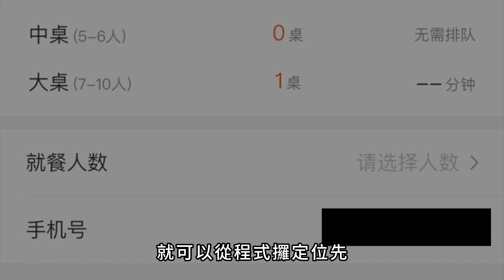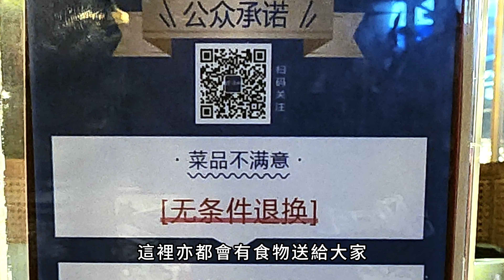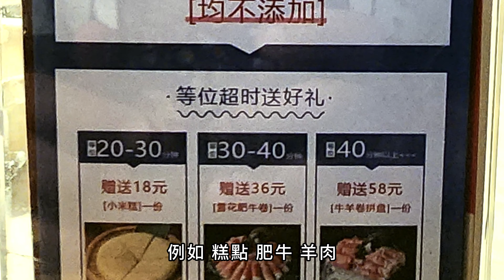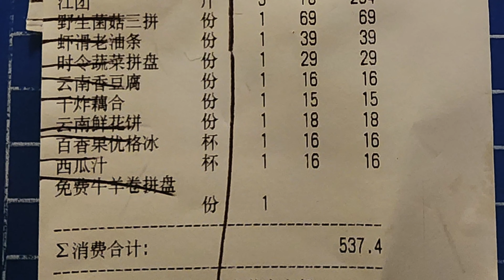用餐不用等方法大公開｜深圳石鍋打邊爐｜鮮味魚湯｜鮮嫩魚肉｜草帽石鍋｜崗廈站｜卓悅中心【新手學】頻道 - EP133 鮮潭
鮮潭 蒸氣石鍋魚 (崗廈店)
地址: 崗廈站B出口, 卓越中心東區B1層191號鋪位